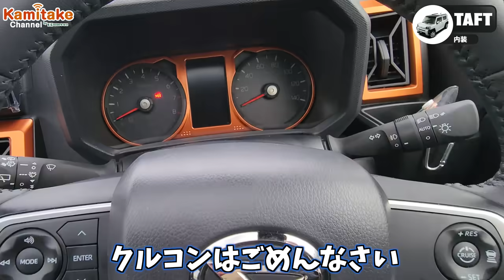【タフト&ハスラーが愛車】車屋女子が大人気軽自動車をリアルレビュー！内外装の良い点・悪い点は？【suzuki hustler】【daihatsu taft】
今回は初登場！保険部の國重さんとフロント下田さん、車屋女子2人が実際に乗っている愛車をインタビュー！よく2車種で悩まれることが多い、人気のダイハツタフト&スズキハスラーの内外装レビューします！女子らしい内装グッズにも注目！

■普通車の新車が超低金利1.99％で！

遠方でもOK！お車購入のご相談お待ちしております♪

【カミタケチャンネル】
軽自動車未使用車専門店のカミタケモータースのスタッフが
楽しいカーライフをご提案するために、オールメーカーの車で
ドライブ・検証・車種紹介　にチャレンジしています。

カミタケチャンネルは2023年12月末までに
登録者数10万人を目指してます！！
皆様のカーライフがより楽しくなる・ためになる情報配信を
頑張っておりますので、ぜひ少しでも応援したい！と

〈カミタケモータース枚方店〉←（ファンレターはこちらまで///）
所在地:〒573-0005大阪府枚方市池之宮２丁目３０−６

〈カミタケモータース奈良店〉
所在地:〒630-8001 奈良県奈良市法華寺町４６０